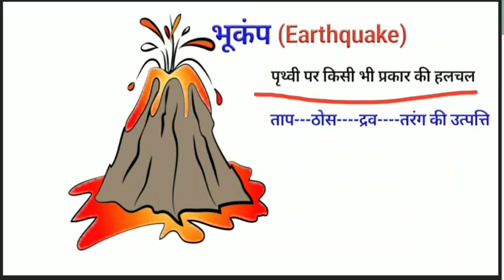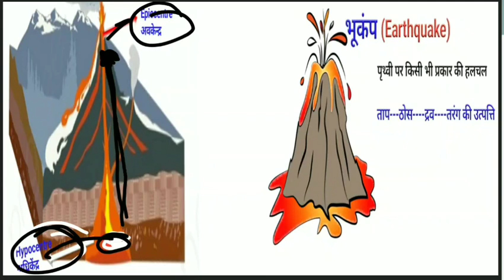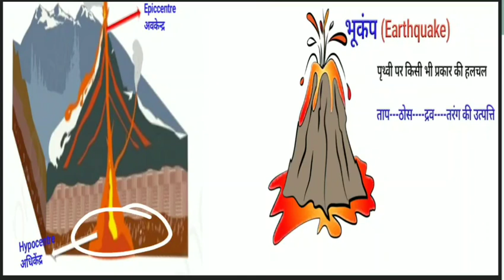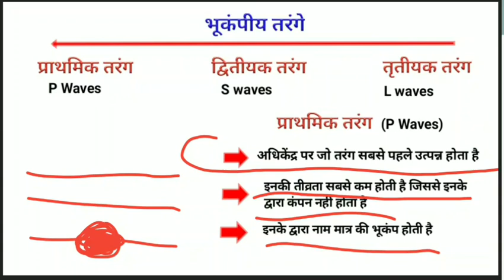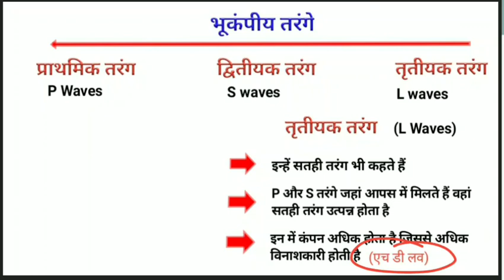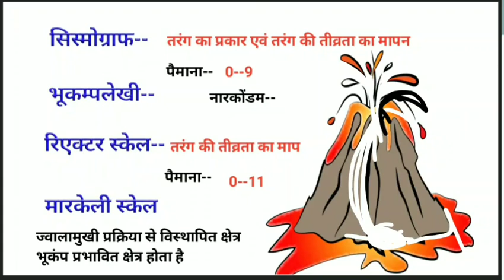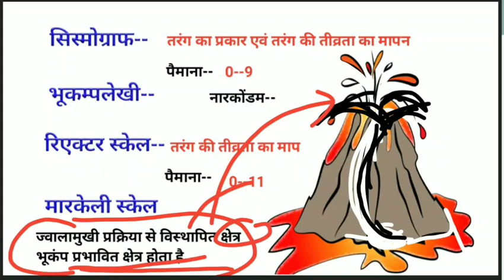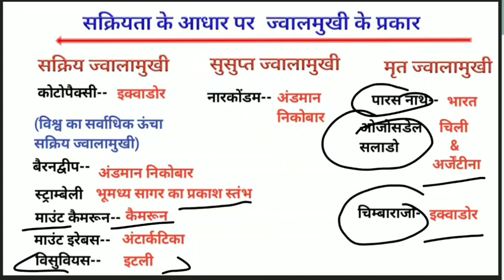sksmartclasses earthquake# Environment//Geography#भूकंप,earthquake and volcano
tag.
1. bhukamp aur jwalmukhi
2. bhukamp aur badh
3. bhukamp aur tsunami

Hi ! am sachin agrahari Welcome to sk smart classes to learn easy concept

This channel help you to learn easy concept for goverment jobs.

Thanks.

Facebook page... Sk classes